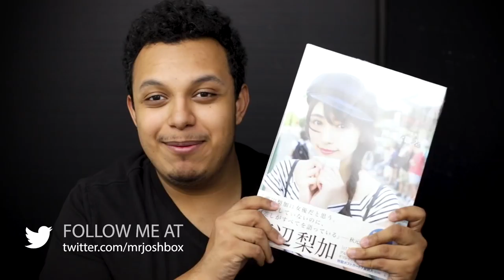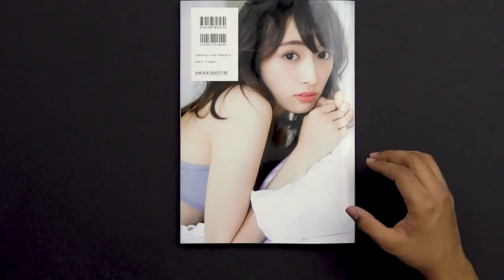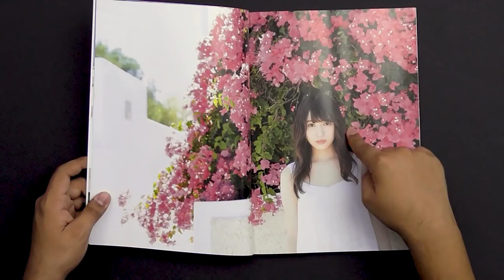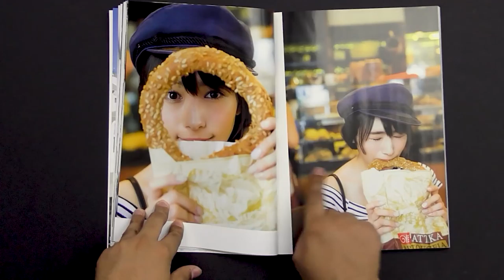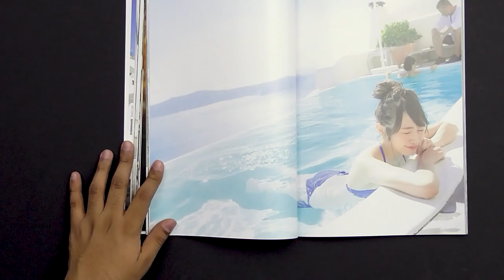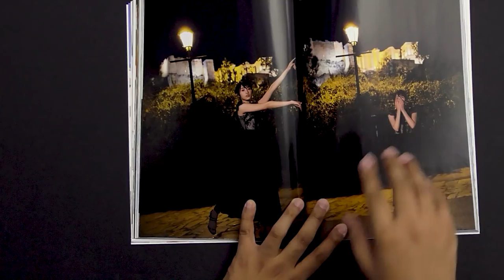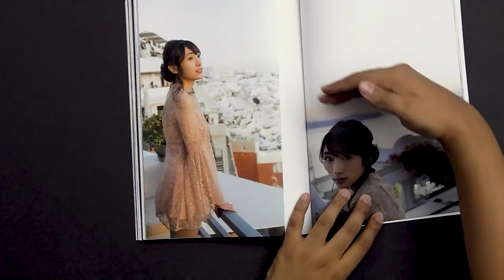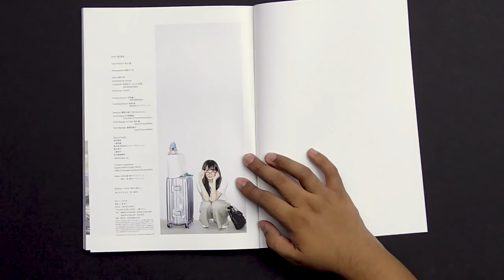Watanabe Rika 1st Photobook Jyouzetsuna Manazashi - A Photographer's Critique( 渡辺梨加 1st写真集 饒舌な眼差し )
I critique the photobook from Keyakizaka46 欅坂46 girl Watanabe Rika ( 渡辺梨加 ) called 饒舌な眼差し or in English Jyouzetsuna Manazashi. This is the first photobook by a girl in Keyakizaka. I am excited to see what this has in store not only for the future of Berika, but for Keyakizaka46 photobooks especially with this being shot in Greece. I review it from the point of view of a photographer and less as a fan, so it is more of a critique of the photos and the book as a whole. There are many great photos in this photo book as well as bad. I will go over things such as lighting, posing, locations, mood, as well as editing. The book it 1000 times better in person than it is in scans and online so I recommend picking it up if you are a fan.